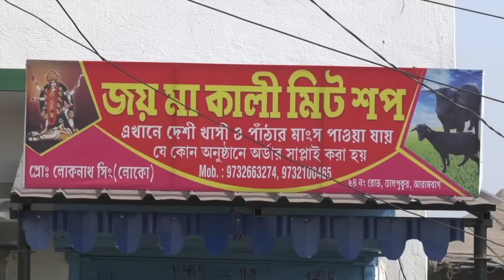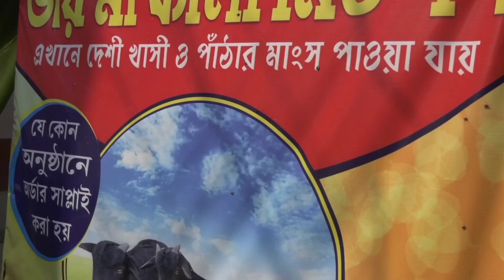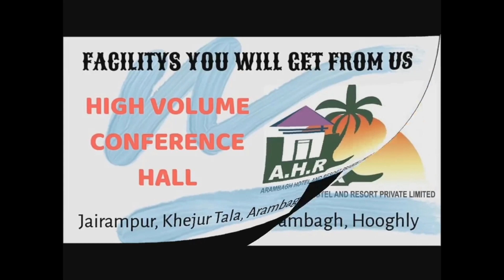পুড়শুড়ার অরুণবেড়া‌ প্রাথমিক বিদ্যালয় ভোটকেন্দ্রে প্রথম ভোট দেওয়ার অভিজ্ঞতা ‌শোনালেন দুই কন্যা